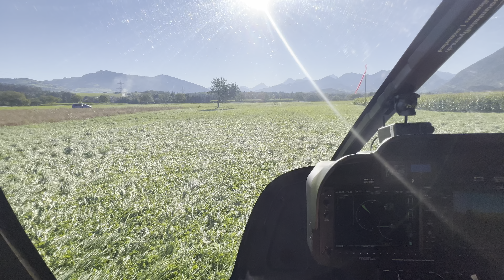Takeoff Outside of CTR in Reutigen With a Bell 505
SOLO Flight With 1 Passenger